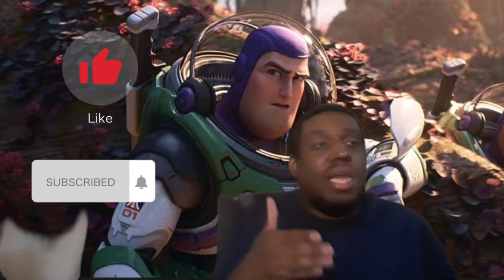The real reason why Tim Allen will not be in Buzzlightyear movie.